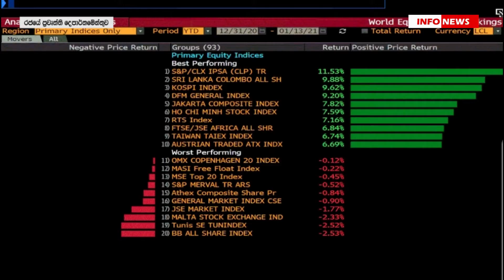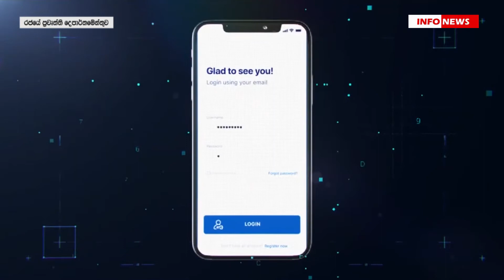කොළඹ කොටස් වෙළඳපොල ජාත්‍යන්තර ශ්‍රේණිගත කිරීමෙහි ඉදිරියට